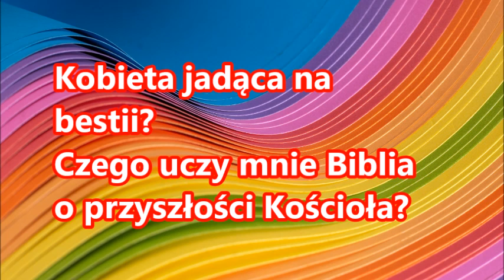Czego uczy mnie Biblia o przyszłości KOŚCIOŁA Zielone Niwy